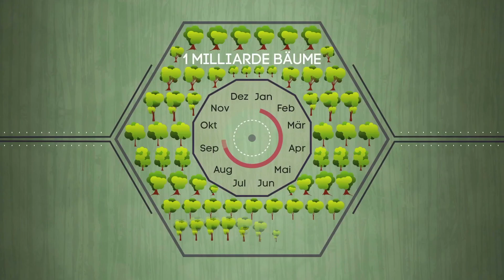BLUE SILVER Sustainability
Die Visualisierung von Umweltthemen stellt Unternehmen vor große Herausforderungen. Dabei lässt sich Nachhaltigkeit im Bewegtbild-Bereich hervorragend umsetzen. Wir bieten die passende individuelle Aussage für Ihr Unternehmen mit emotional ansprechenden Animationen.